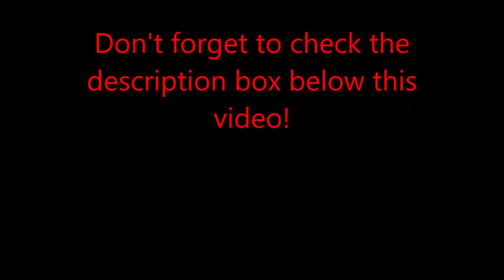Who is Papa Legba?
Who is Papa Legba? Listen to this video while I explain who is and what he likes as offerings. I do spirit readings, hoodoo, rootwork and spellcastings.